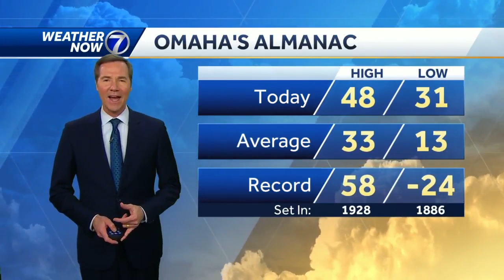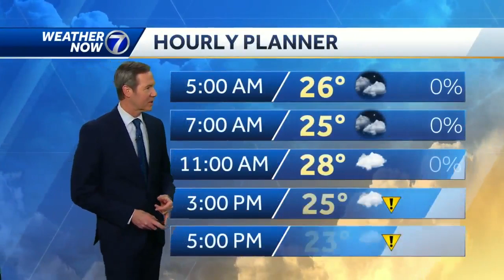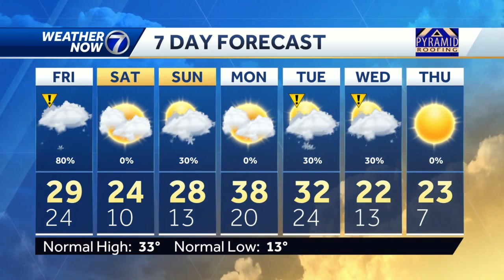Snow on the way